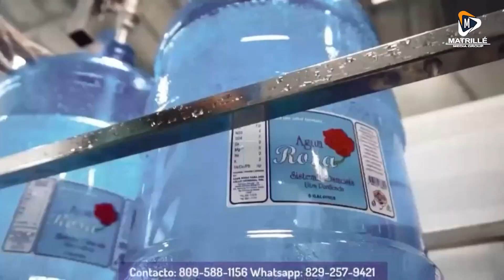Águilas con altas expectativas tras barrer a Licey en NY // El mejor retiro de la historia en LIDOM